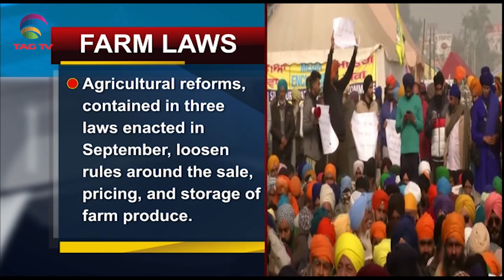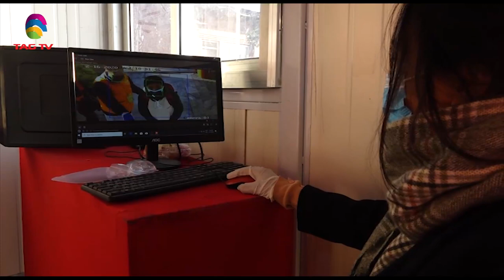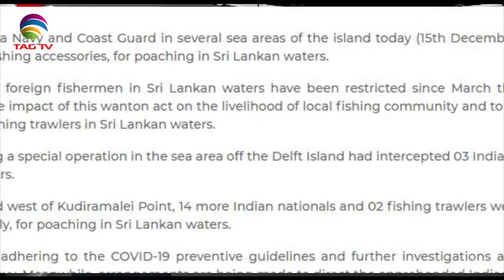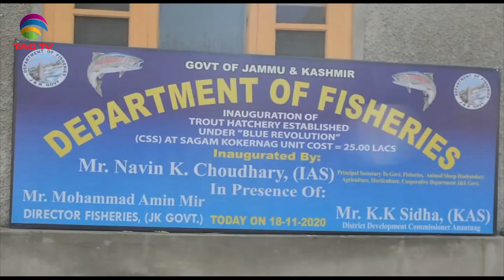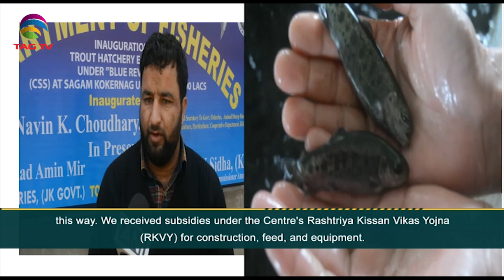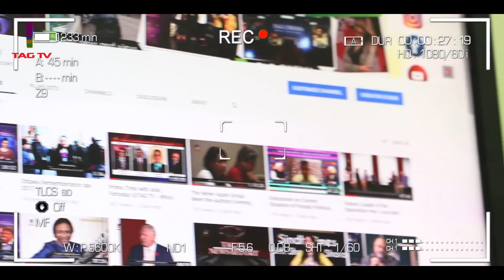India pays tribute to fallen soldiers of 1971WAR,South Asia NewsLine Dec16 Edition on Current Issues